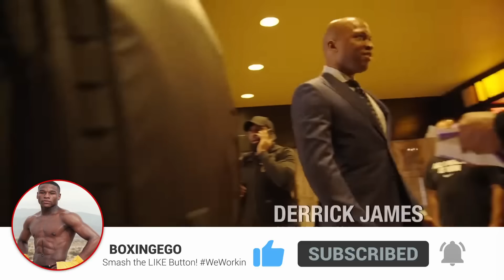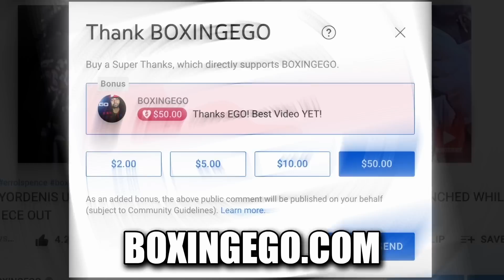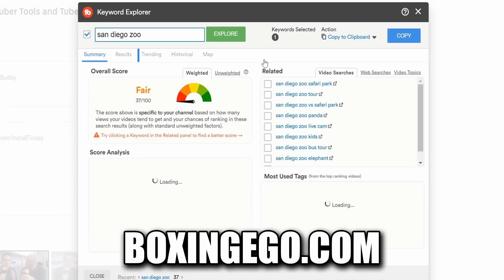(LEAKED!) TERENCE CRAWFORD AND ERROL SPENCE'S TRAINER GET INTO HEATED CONFRONTATION! - "WHAT'S UP?"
Terence Crawford And Errol Spence's Trainers Get Into Heated Confrontation! Leaked Footage Of Terence Crawford's Heated Confrontation With ERROL SPENCE JR. Trainer, Derrick James From Showtime All Access RECAP Terence Crawford Vs. Errol Spence Trainer Derrick James: The Leaked Confrontation That Showtime Boxing Just Showed. Check out today's boxing news by Boxingego.

(LEAKED!) TERENCE CRAWFORD AND ERROL SPENCE'S TRAINER GET INTO HEATED CONFRONTATION! - "WHAT'S UP?" — Fresh and Valuable Critical REVIEW and Educational Video content by Boxingego.